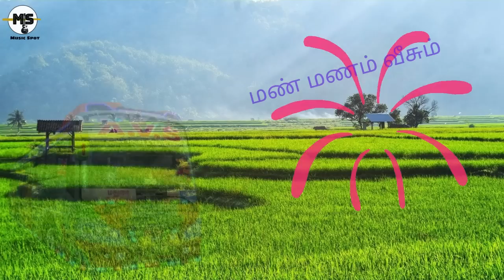village songs//Bus Travel Songs by Music Spot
Hi friends,

                    Today i am upload the video was man manam veesum graamathu thenral geedhangal

just listen and enjoy